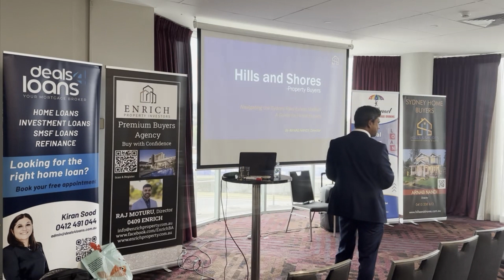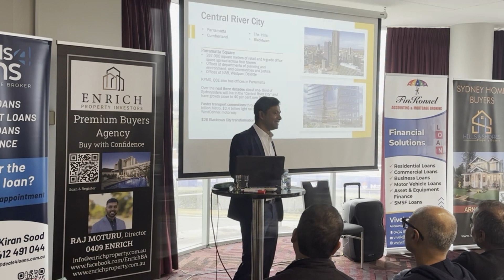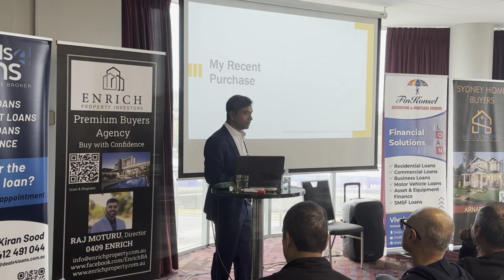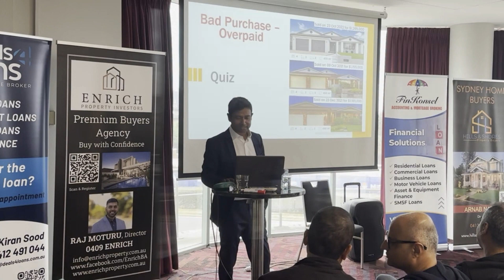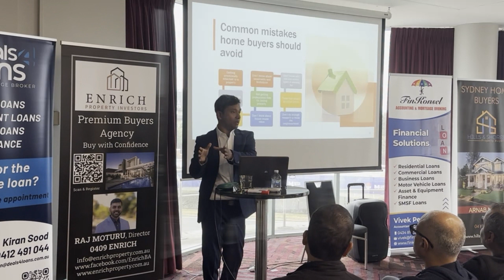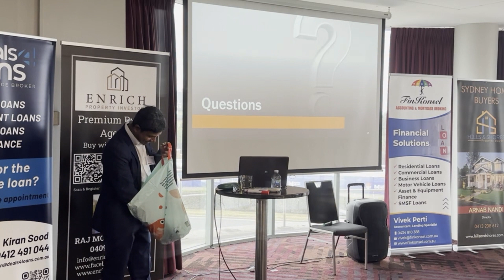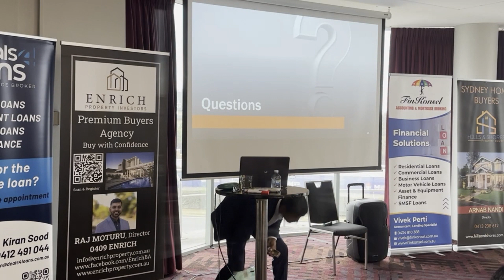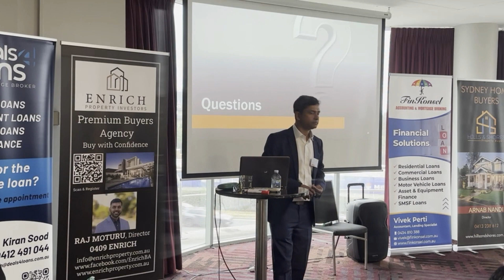PFA : Navigating the Sydney Real Estate Market: A Premier Buyer's Agent Guide for Home Buyers -Arnab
PFA Property Expo - Presentation given by Arnab Nandi (Buyer's Agent) on 4th June at PFA Property Sydney Expo

Topic : Navigating the Sydney Real Estate Market: A Premier Buyer's Agent Guide for Home Buyers

Follow our PFA Facebook group for more updates.